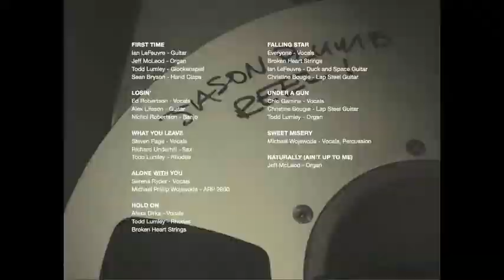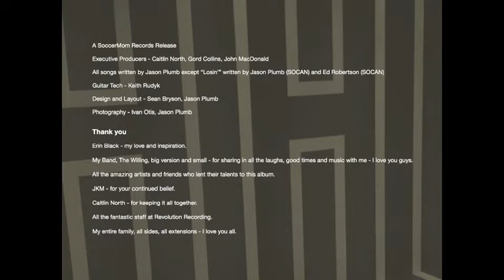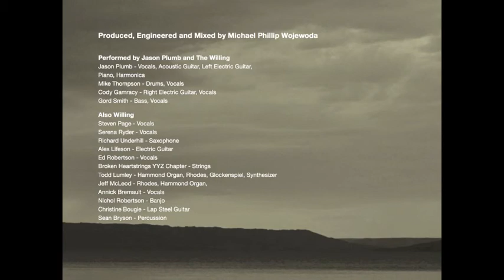On a Chain - Jason Plumb and the Willing - ALL IS MORE THAN BOTH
Track 07 from 2012 Album ALL IS MORE THAN BOTH